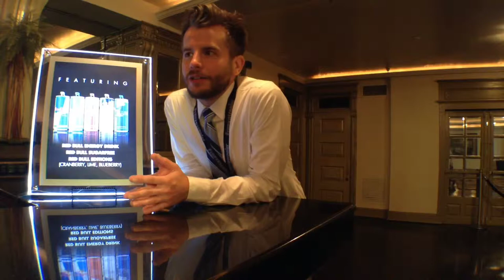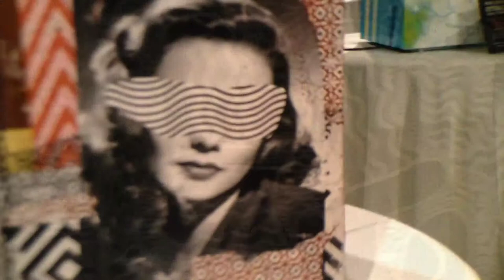Recap // Red Bull Curates: Canvas Cooler Project // Orlando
Exclusive interviews with some of the artists from the Red Bull Curates: Canvas Cooler Project that took place in Orlando, FL.

About Red Bull Curates: Canvas Cooler Project:
Red Bull Curates: The Canvas Cooler Project pairs up-and-coming artists with local venue owners in major US cities to create custom and functional pieces of art. Hand-picked artists are given the challenge of transforming a blank canvas-wrapped Red Bull cooler into an inspired work of art. The finished pieces are unveiled to the public in a one-night only local exhibition, where gallery patrons and a panel of judges vote for their favorite pieces, awarding two artists in each city an invitation to exhibit in Miami during Art Basel Week.